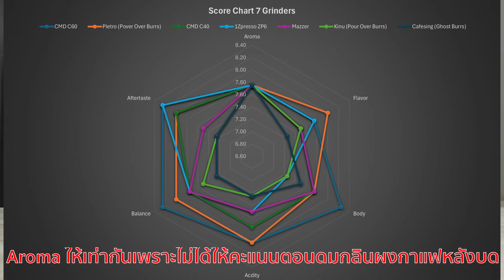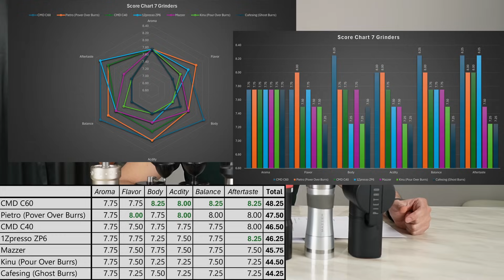EP2 บทสรุปรีวิว 7 สุดยอดเครื่องบดกาแฟมือหมุน CMD C60, C40, Kinu, ZP6, Pietro, Mazzer, CafeSing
EP2 บทสรุปรีวิว 7 สุดยอดเครื่องบดกาแฟมือหมุน CMD C60, C40, Kinu, ZP6, Pietro, Mazzer, CafeSing ในเรื่องรสชาติ โดยมีคุณต้น Q Grader มาร่วมกันชิมแบบ Blind Test ครับ

สำหรับหลักการให้คะแนน เราจะใช้ผสมผสานระหว่างหลักการให้คะแนนแบบแข่งขัน และสำหรับนักดื่มกาแฟทั่วไป เพื่อให้คะแนนที่ออกมาสามารถจับต้องได้ในมุมมองของนักดื่มกาแฟโดยอยู่บนหลักการให้คะแนนแบบแข่งขันครับ

เมล็ดกาแฟที่ใช้ในการรีวิว

สำหรับใครที่สนใจตัวไหนก็สั่งได้ตาม Link ครับ
Comandante C40

00:00 - เริ่มทดสอบชิมเปรียบเทียบ
03:15 - ผลการชิมเบื้องต้น
17:16 - คะแนนเรื่องรสชาติ
18:26 - บทสรุปการใช้งานเบื้องต้น
24:23 - บทสรุปเรื่องรสชาติ
25:50 - สรุปของบทสรุป (อีกที)